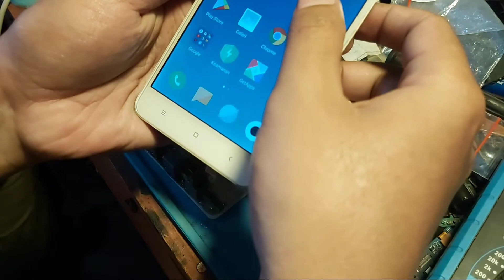Hp Xiaomi Rdmi 4A Nyala Sampai Logo Mati Lagi Ternya ini masalahnya